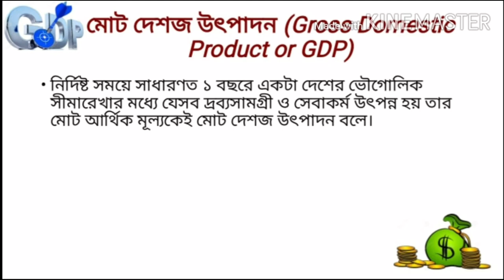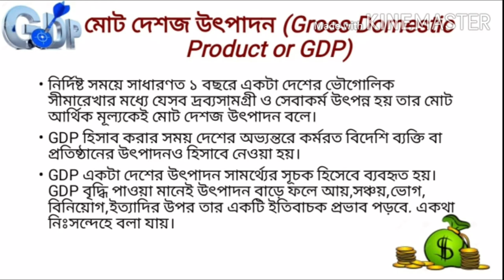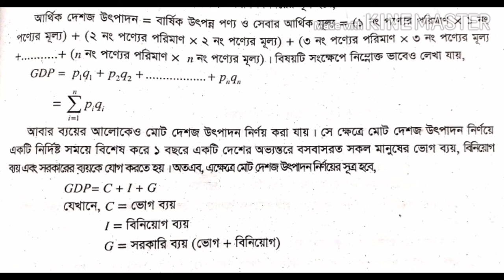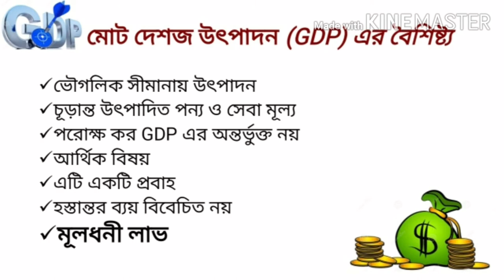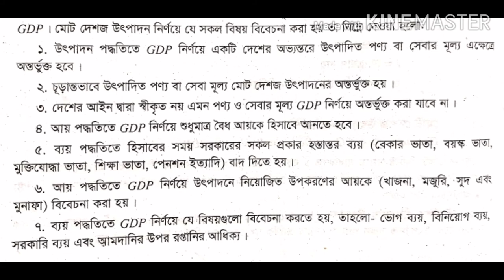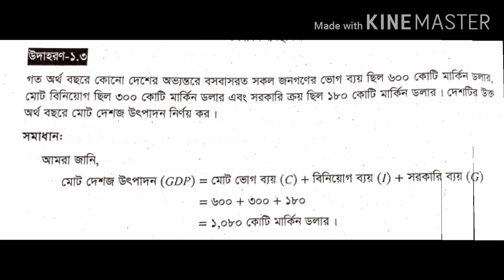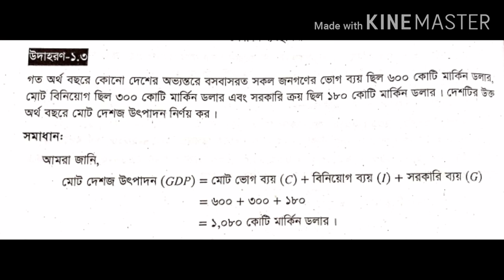Class 11&12, Production MGT & Marketing 1st, Chapter 04, Mahsina Rahman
Lecture 02, Explanation of GDP